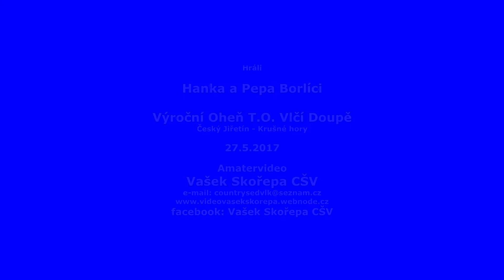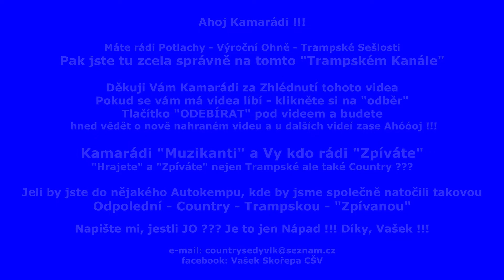Hana & Pepa BORLÍCI "MÁ LADY JE VÍNO"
Jedna Píseň z Potlachu T.O. Vlčí Doupé - Český Jiřetín - Krušné Hory.
PÍSEŇ -  "MÁ LADY JE VÍNO"
Web: Amatervideo Vašek Skořepa CŠV
Web: Jam - Víkendy - / Country Akce. které pořádám / Víkendové akce po celé ČR /